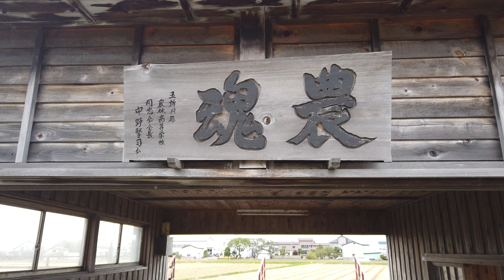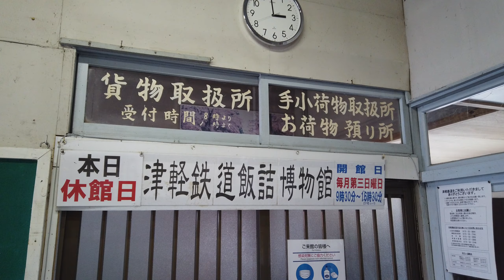【第二弾】「仮想乗車～今日の津軽鉄道～」◆下り 五農校前から津軽飯詰 間 仮想乗車【20201008撮影】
「仮想乗車」第2弾のお知らせです。
第1弾では、春から初夏の景色をお楽しみいただきましたが
第2弾では、「秋　真っ最中の津軽」を各駅ごとにお届けします。

第1弾では、心苦しくも運賃の振り込みをお願いしました。
なんと！215件、金額では255万円を超えるご寄附をいただきました。
小生、職員一同　皆さまのご支援に心から感謝申し上げております。
有り難うございました。

お寄せいただきましたご寄附は、車両の修繕費を始め諸経費にあて
大切に使わせていただいております。

再度のお願いとなり　大変申し訳ないのですが、
前回同様「乗った気分になれたら運賃の振り込みを」お願いいたします。